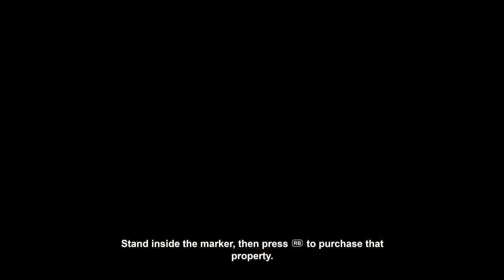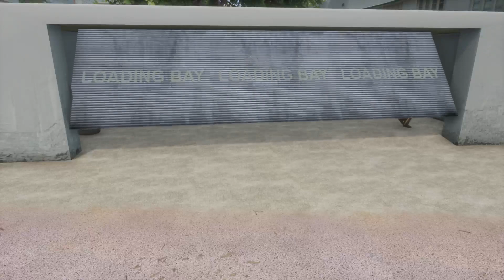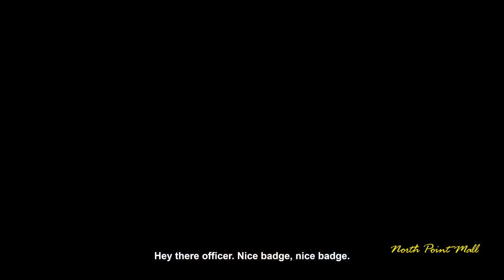GTA Vice City Definitive Edition part 4- The new Kingpin of Vice City!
Follow the link below to stay up to date on the latest videos.